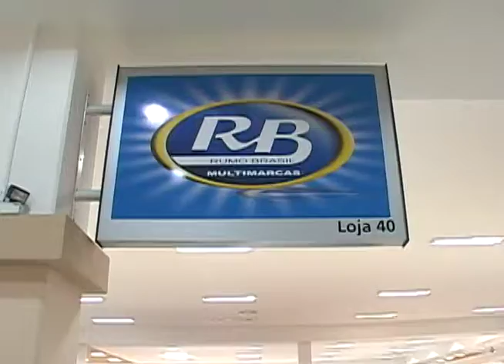ABERTURA DIA 180415